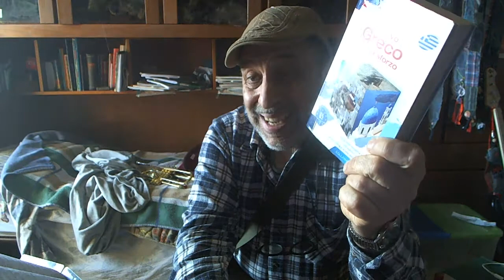τα ιταλικά καθώς πρέπει πρώτο μάθημα